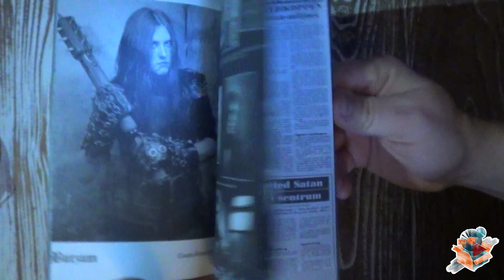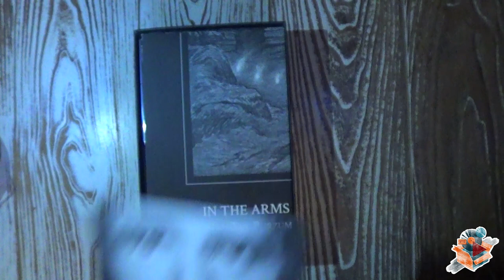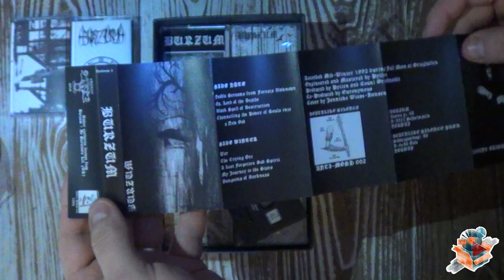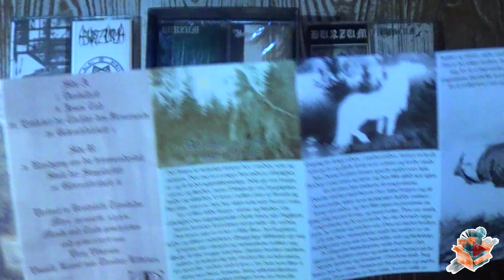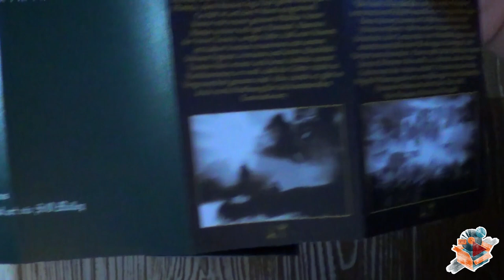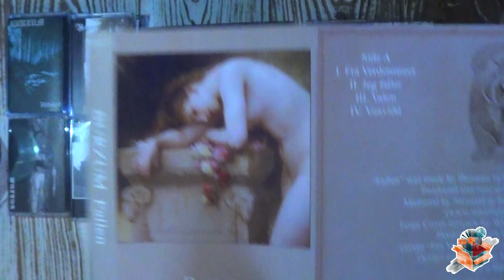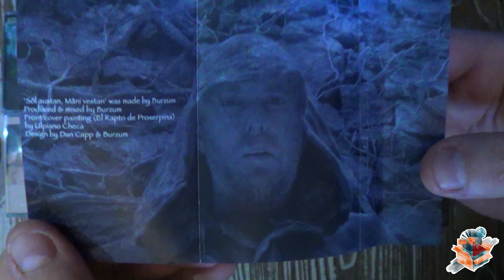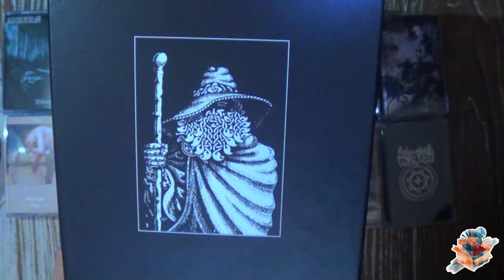UNBOXING: Burzum ― In The Arms Of Darkness (15-tape box) + Thulêan Mysteries (2 tapes)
Unboxing huge box by norwegian legend Burzum.

This 15-tape deluxe boxset includes the complete Burzum discography to the date of release.

Housed in a heavy casewrapped box with silver hot-foil stamping.
Contains a 100-page booklet, 2 posters, a patch, 6 postcards, a metal-pin and a certificate with number of the copy.

Limited to 1000 hand-numbered copies box set was released by Darkness Shall Rise Productions in 2019 and complettely sold out now.

Also unpacking 'Thulêan Mysteries' 2MC (2020, DSR Productions). This album still available now